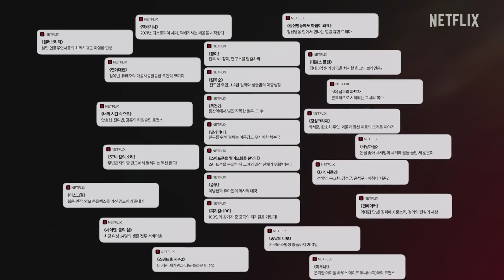2023년 넷플릭스 영화, 드라마 라인업 공개 영상: 스위트홈2, DP2, 경성크리처, 길복순, 승부..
2023년도 쉴 새 없이 몰아치는 넷플릭스와 함께.

1분기
연애대전, 더 글로리 파트2, 정이, 스마트폰을 떨어트렸을 뿐인데, 길복순, 피지컬: 100, 나는 신이다: 신이 배신한 사람들

2분기
사냥개들, 셀러브리티, 퀸메이커, 택배기사, 승부, 사이렌: 불의 섬

3분기
너의 시간 속으로, 도적: 칼의 소리, D.P. 시즌2, 마스크걸, 19/20, 좀비버스

4분기
경성크리처, 스위트홈 시즌2, 이두나!, 정신병동에도 아침이 와요, 종말의 바보, 독전 2, 발레리나, 노란문: 봉준호 감독의 미공개 단편 영화를 찾아서 (가제)